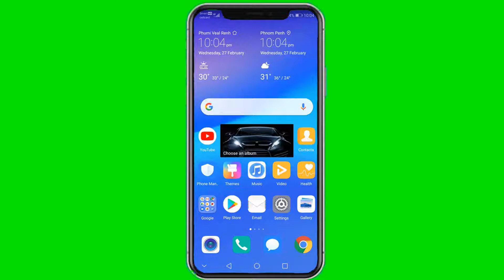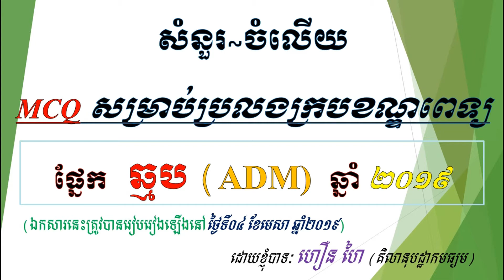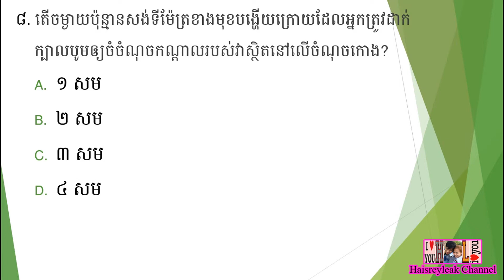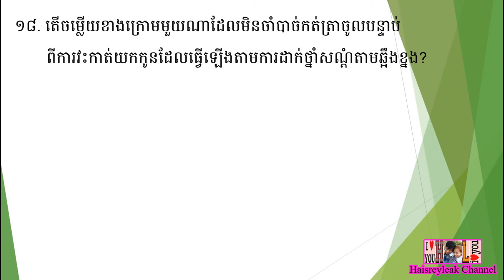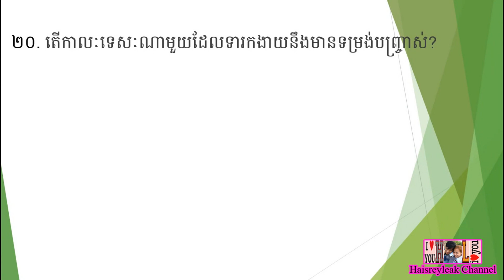សំណួរ ~ ចម្លើយ MCQ សម្រាប់ប្រឡងក្របខណ្ឌពេទ្យឆ្នាំ ២០១៩ | ផ្នែក បរិញ្ញាបត្ររង ឆ្មប (ADM) | ភាគទី ១៦